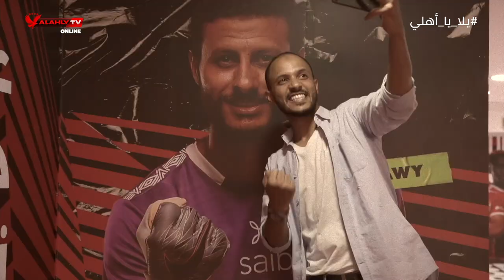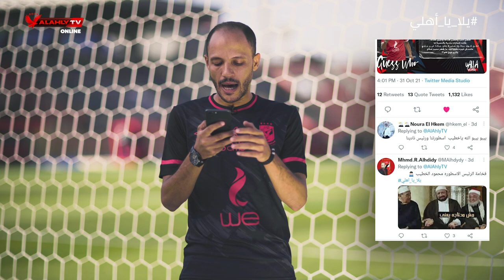يلايااهلي | حكاية قمة تاريخية وأسطورة فوز جلجل على الزمالك بضلع مكسور 🤯